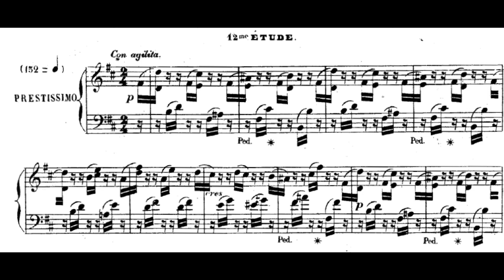Ravina:25 Études harmonieuses, Op.50 No.12 Prestissimo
Jean-Henri Ravina (20 May 1818 – 30 September 1906)
Ravina:25 Études harmonieuses, Op.50 No.12 Prestissimo(audio＋Sheet music)